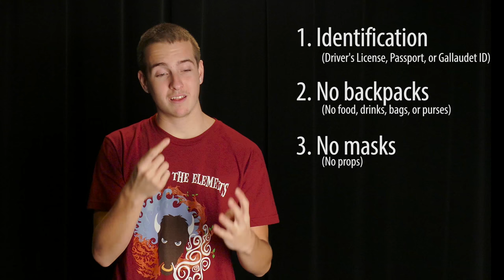Gallaudet University Homecoming 2016: Safety Tips for BASH